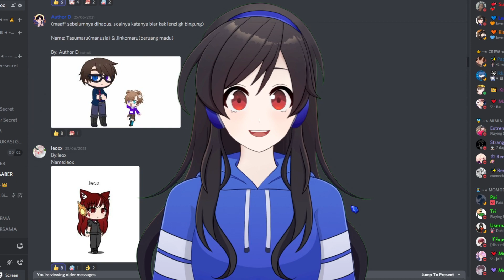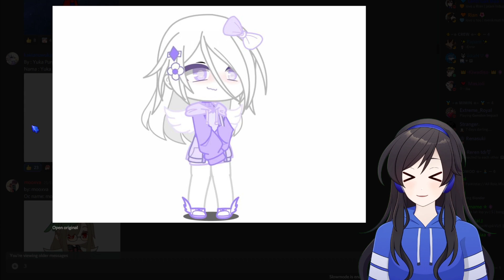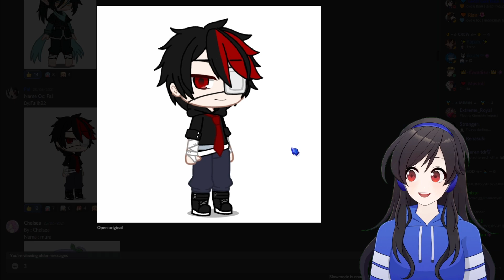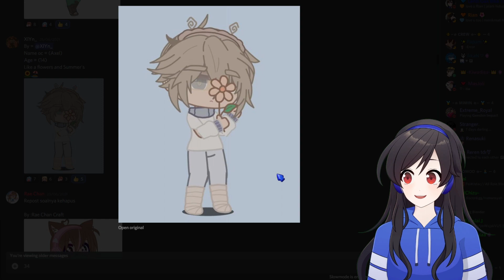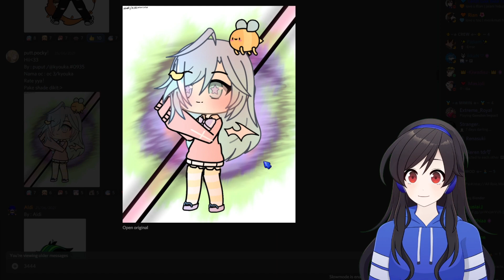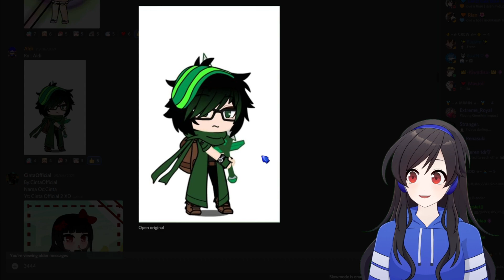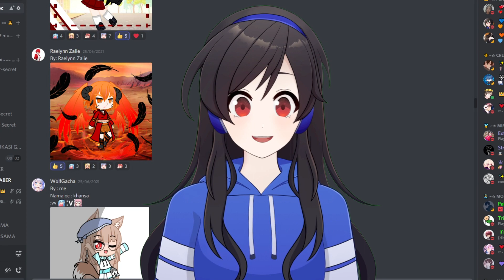LENZI MEW RATE OC PARA SUBSCRIBER YANG LUAR BIASA! #3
Wew masuk part 3 nih! xD

Yang mau join silahkan ikutin step dibawah!
Oke! Caranya gampang kok!
1. Pertama kalian bisa join Discord Gaber Universe lewat link dibawah ya!
2. Kemudian kalian tinggal verify dan mendapatkan role 'member' di channel
3. Dan langkah terakhir kalian bisa kirim deh gambar OC kalian di channel rate-gacha-oc

🍀Kalian bisa support Lenzi melalui SociaBuzz (Bisa via OVO, Go-pay, LinkAja, atau Dana):